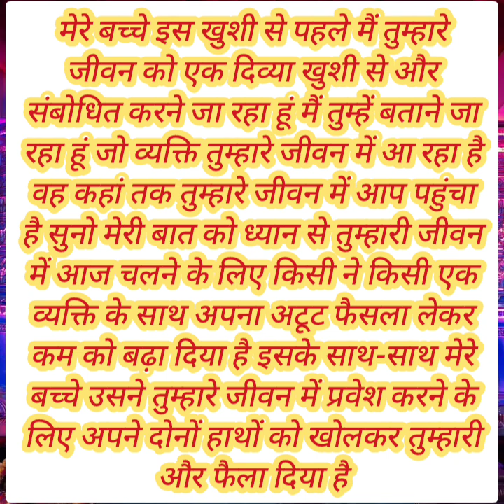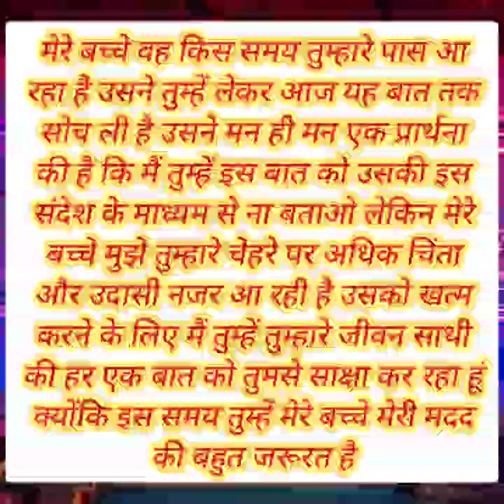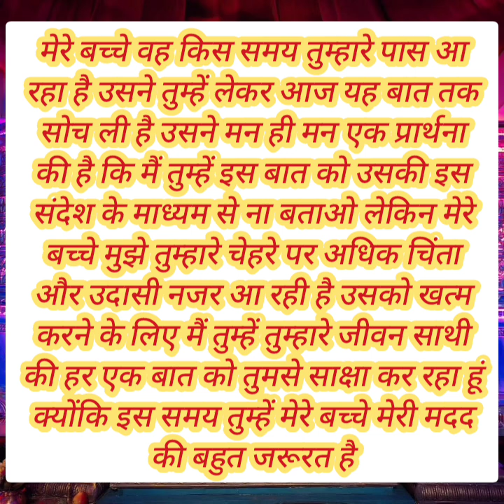मेरे बच्चे मंगलवार का दिन तुम्हारे लिए एक सुनहरा अवसर....